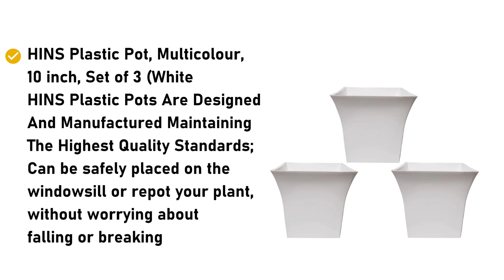HINS Plastic Square White Succulent 10 Inch Empty Plants Pot for Indoor and Outdoor Gardening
You Can Buy From Here (☞ﾟヮﾟ)☞

The Square White 11-inch plastic gardening pot is a modern and stylish pot that is perfect for growing small to medium-sized plants. Made from high-quality plastic, this pot is designed to resist fading, cracking, and chipping, making it ideal for use both indoors and outdoors.

The pot is 11 inches in diameter and 9 inches tall, making it an ideal size for planting small to medium-sized plants such as herbs, succulents, and small flowers. Its square shape and compact size make it ideal for use on small patios, balconies, and in small gardens.

The pot has a smooth, white surface that is easy to clean and maintain, and it is also resistant to stains and odors. It has drainage holes at the bottom to prevent overwatering and to allow for proper drainage of excess water.

One of the most significant benefits of the Square White 11-inch plastic gardening pot is its modern and sleek design. Its square shape and white exterior add a touch of sophistication to any space, whether it's indoors or outdoors.

The pot is also lightweight and easy to move around, which makes it easy to adjust the location of your plants as needed. Whether you want to move them to a sunnier spot or bring them inside during cold weather, the Square White 11-inch plastic gardening pot makes it easy to do so.

The pot is versatile and can be used in a variety of settings, including on patios, balconies, and in gardens. Its square shape allows it to be used in a variety of ways, such as lining up several pots to create a living wall.

If you are looking for a modern and stylish gardening pot, the Square White 11-inch plastic gardening pot is an excellent choice. Its sturdy construction, sleek design, and white color make it a must-have for any gardener, whether you are a beginner or an experienced pro.